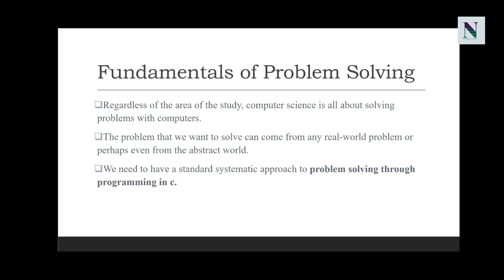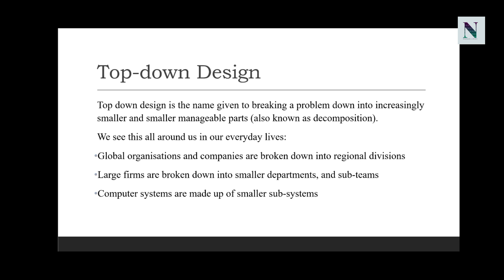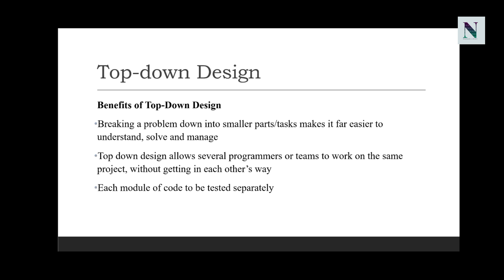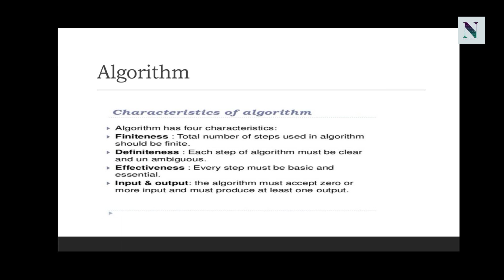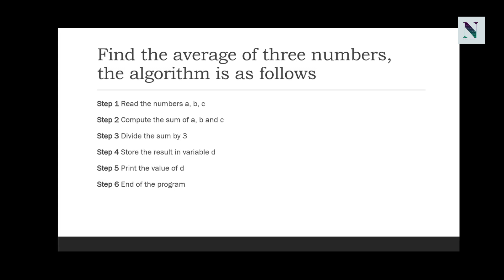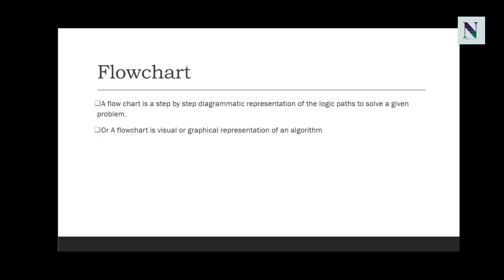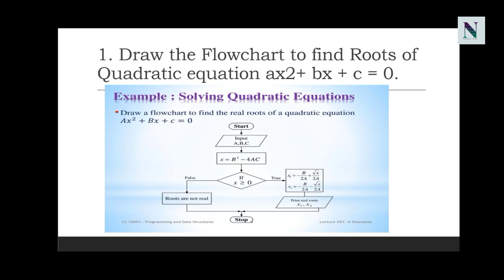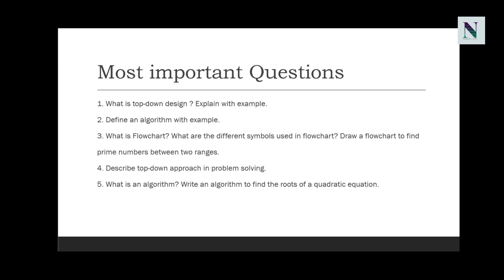COMPUTER FUNDAMENTALS AND HTML MODULE III FIRST SEM BCA BSC COMPUTER SCIENCE CALICUT UNIVERSITY